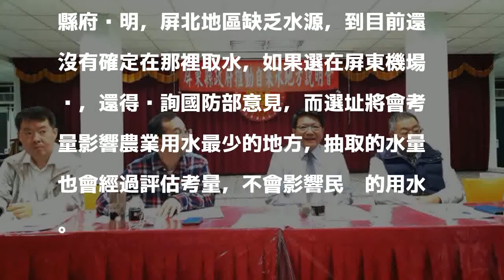挖井做自來水水源 屏東市代憂心排擠農業用水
〔記者葉永騫／屏東報導〕縣府昨晚在屏東市廣興宮舉行自來水說明會，市民代表蕭國亮質疑挖井抽取地下水恐造成地層下陷並影響農業用水，縣府則說明，將會慎選水源，不會影響農業用水。

發表評論評論如下。